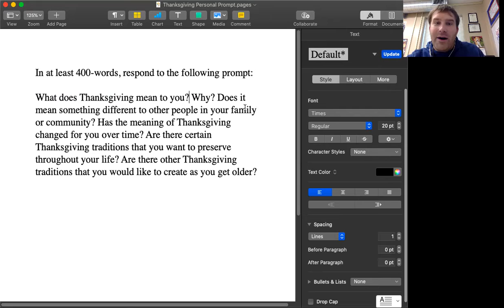Virtual English II: Thanksgiving Writing Prompt